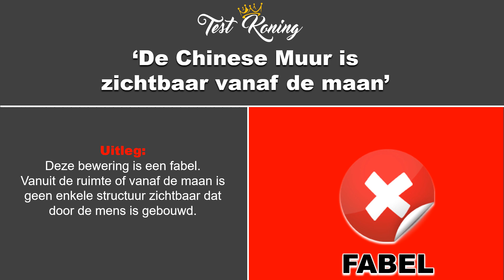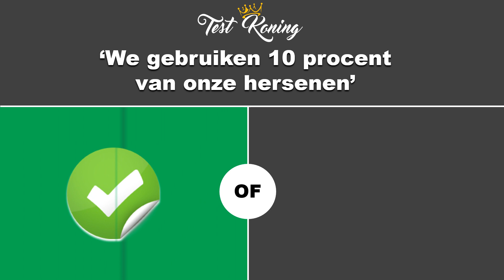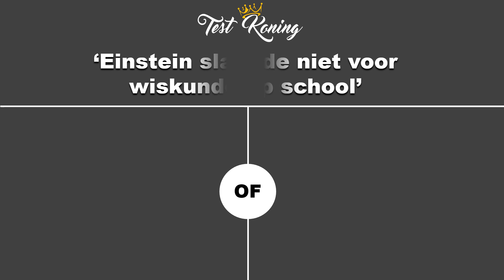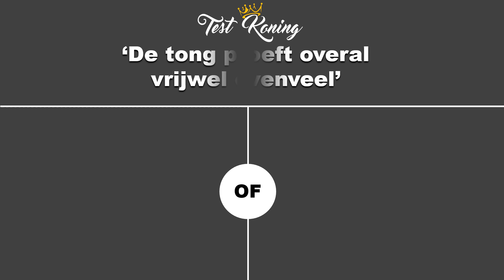FEIT of FABEL? | Test je kennis, 7 beweringen.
Geef aan of de beweringen juist of onjuist zijn. Beantwoord 7 stellingen. VOLG ons 👉🏻

/// MEER VIDEOS \\\